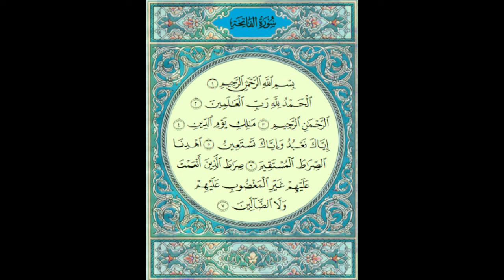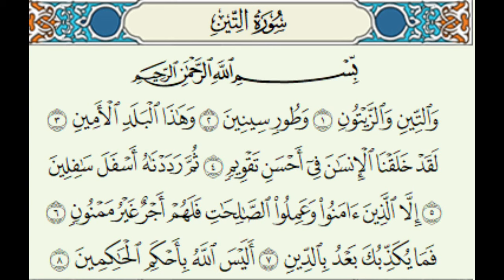Belajar irama Al Quran untuk suara rendah (low quality) | Tutorial ke-2 santri quran 45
Selamat datang di channel santri quran 45.

Pada vidio ini ustadz Ruhul Muhammad membagikan Tutorial Mengaji Indah khususnya bagi anda yang memiliki suara di bawah stardard para Qori. Silakan tonton vidionya sampai selesai. semoga menjadi ilmu yang bermanfaat. Amiin

juz amma, murottal merdu,
pengantar tidur,
Sheikh Abdurrahman Al ausy,
Abdurrahman Al Ausy,
Pengantar bayi tidur,
tilawah merdu
zain abu kautsar,
zain abu kautsar ar rahman,
zain abu kautsar al waqiah,
tadabbur daily, al waqiah,
alwaqiah arrahman almulk,
tadabbur quran, surat al kahfi,
tadabbur daily al kahfi,
tadabbur daily alqiyamah,
tadabbur daily al mulk,
bacaan merdu al quran,
bacaan merdu ayat al-quran,
bacaan merdu surah ar rahman,
ayat untuk mengusir setan di rumah,
doa mengusir setan di rumah,
surat untuk mengusir setan di rumah,
doa untuk mengusir setan di rumah,
cara mengusir setan di rumah baru,
surah untuk mengusir setan di rumah,
mimpi mengusir setan di rumah,
surat mengusir setan di rumah,
ayat mengusir setan di rumah,
cara mengusir setan yg ada di rumah,
ayat mengusir setan dari rumah,
ayat mengusir setan
irama bayyati
irama kurdi
irama shoba
irama nahawan
irama rost
irama jiharka
irama syekh sudais
irama syekh maher muaqli
irama syekh suraim
irama syekh al ausi
irama muzammil hasbalah
irama ajam
tutorial irama bayati
tutorial irama shoba
tutorial irama nahawan
tutorial irama rost
tutorial irama jiharka
tutorial irama kurdi
cara menirukan irama syekh sudais
cara menirukan irama syekh maher
bacaan paling merdu
bacaan termerdu
bacaan termerdu di dunia
قران كريم
صوت هادئ و مريح للنفس
تلاوة هادئة
صوت جميل ومريح جدا لنوم🥺🍃القارئ عبدالرحمن مسعد
يقلد 10 من كبار ومشاهير القراء
صوت جميل
صوت جميل في القران الكريم
صوت جميل في القران الكريم يبكي
صوت جميل جدا
صوت